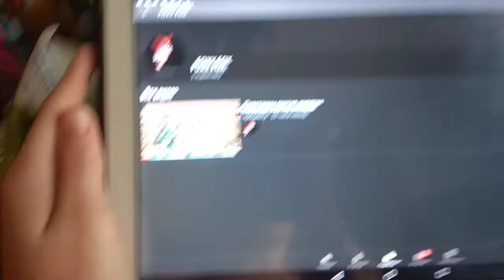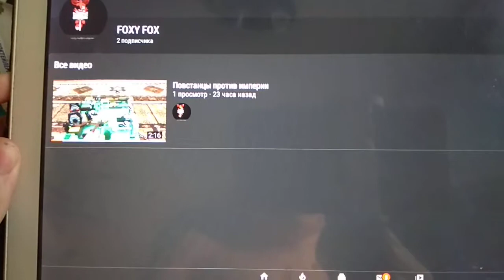Лего военная база - зомби апокалипсис из лего